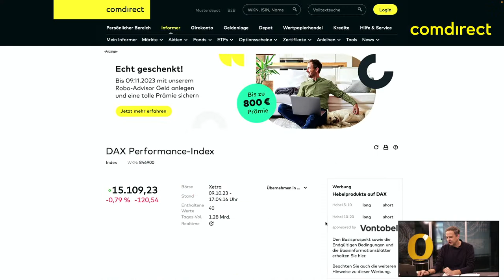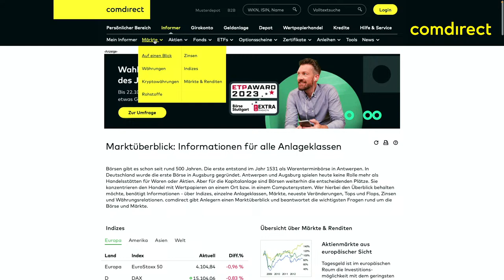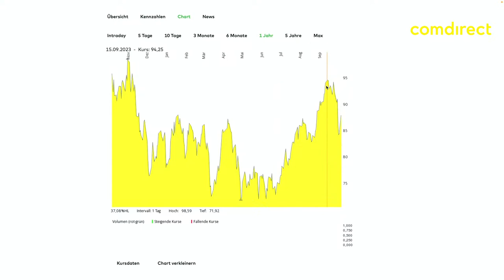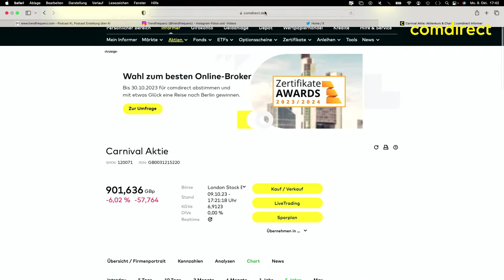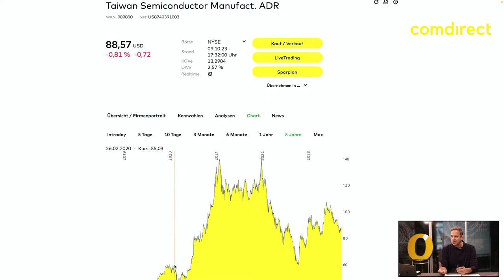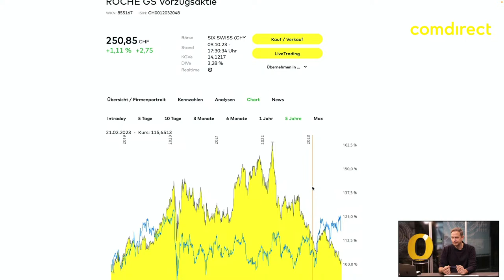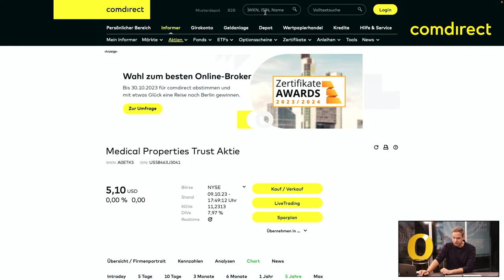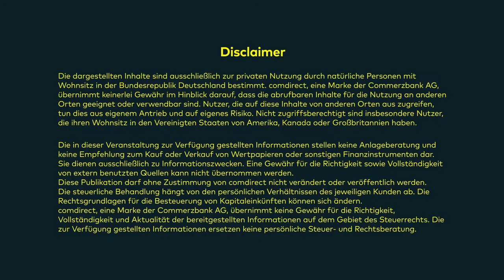Markt-Update - live 09.10.2023 mit euren Wunschaktien u.a. Carnival, Samsung SDI und Hochtief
Unser Marktexperte Andreas Lipkow analysiert live die Börsenentwicklungen der letzten Handelstage und beantwortet eure Fragen zur aktuellen Lage an den Aktienmärkten.

0:00 Intro
2:25 DAX
5:02 SP500
7:45 Nasdaq100
10:27 Euro/USD
13:02 Gold
15:43 Brent Crude Öl
19:50 Carnival PLC
26:17 Samsung SDI
29:50 Taiwan Semi TSMC
38:50 Roche/ Novartis
42:24 Schaeffler/ Vitesco
47:11 Medical Properties Trust
50:11 JD.com
53:28 Hochtief AG
56:50 Disclaimer

Kurz-Videobeiträge zu allen Einzelwerten, die Andreas Lipkow in den letzten 4 Wochen Markt-Update vorgestellt hat, findet ihr auch in unserem Markt-Update Archiv